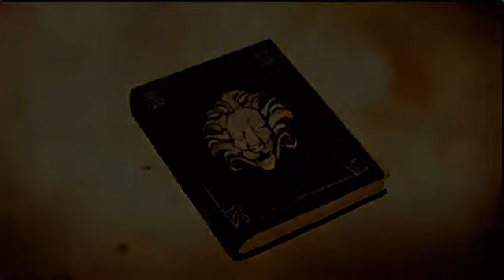Final Battle and Ending (Reinhart) - 2 / 3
(Dungeon Siege III) The last bit of the final mission, including the boss fight, and Reinhart's ending.  This probably qualifies as the "good" ending. -- Recorded live on Justin.tv